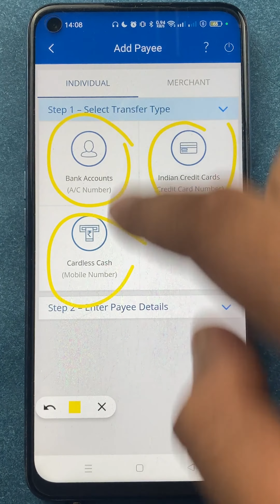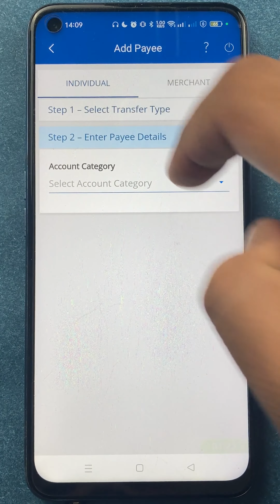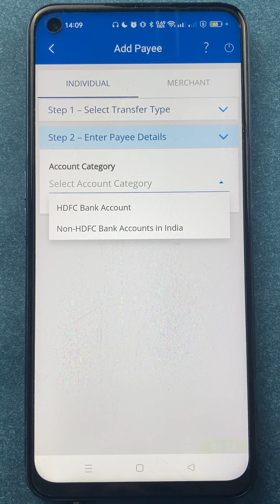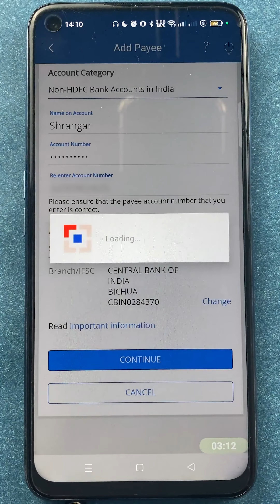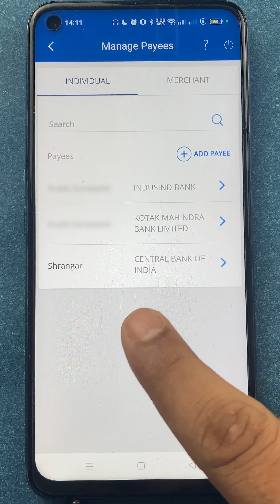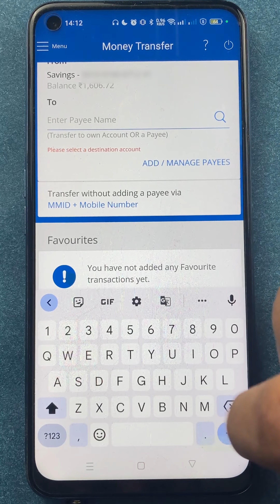HDFC में Beneficiary कैसे Add करें? | How to Add Payee for Money Transfer in HDFC Net Banking?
Add beneficiary in HDFC bank? Before you can send money to a bank account with account details, you need to save the details in an option called a payee or beneficiary. Find out where is this option and how to add payee details in HDFC net banking app to send money.